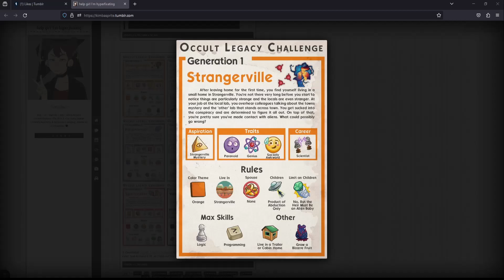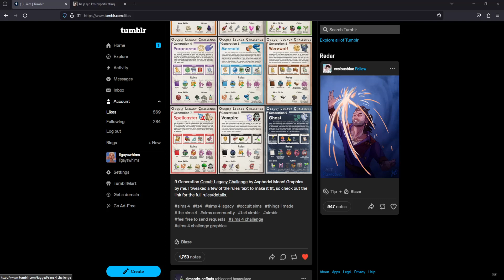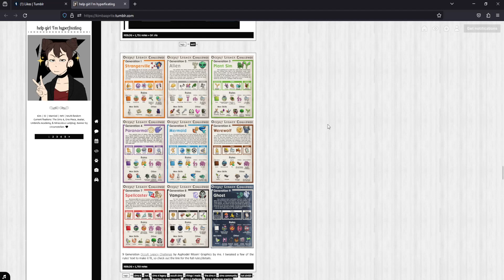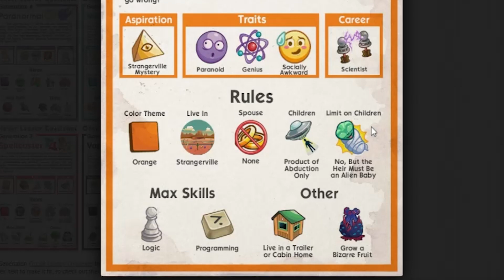🛸.ᐟ EP 01 ⭑ The New Girl in a Strange Town ˚✧˖✴｡⋆ The Sims 4 Strange Occult Legacy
Join Clementine Strange on even Stranger adventures~

⋆｡ﾟ☁︎｡⋆｡ ﾟ☾ ﾟ｡⋆⋆｡ﾟ☁︎｡⋆｡ ﾟ☾ ﾟ｡⋆⋆｡ﾟ☁︎｡⋆｡ ﾟ☾ ﾟ｡⋆

also guys, i need help in regards to my father's health. he has heart failure + his retina got detached. so if you guys can donate any amount on my ko-fi, I would really appreciate it.